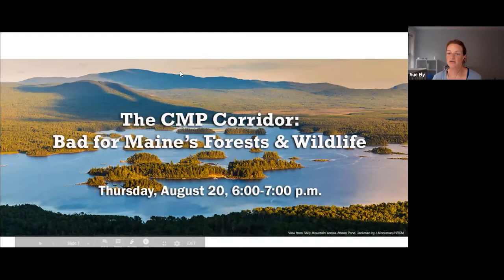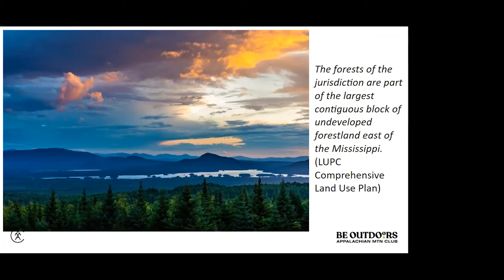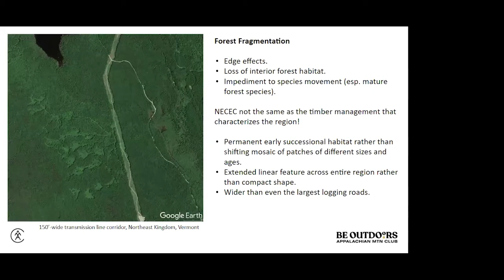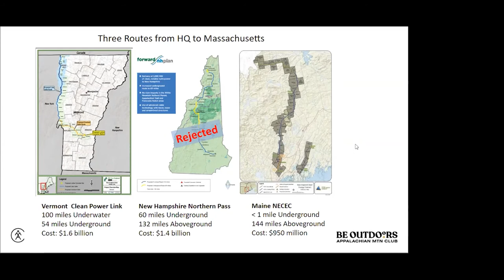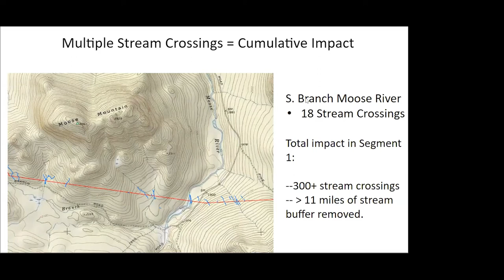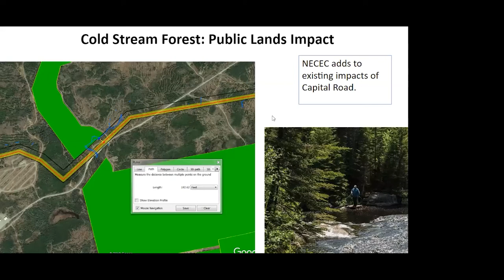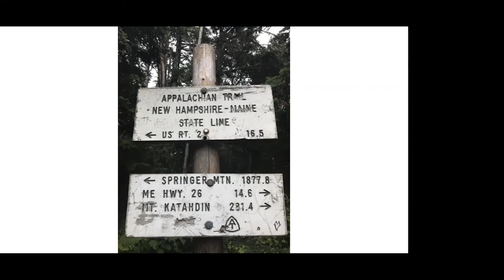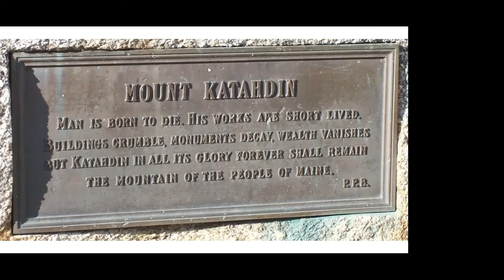The CMP Corridor: Bad for Maine's Forests & Wildlife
The forests, mountains, & waters of western Maine are stunning places for hiking, fishing, & other forms of recreation. But Central Maine Power’s (CMP) proposed transmission corridor would cut a permanent gash through this special region, & we can't let that happen to Maine's treasured North Woods.

In this pre-recorded webinar, NRCM joins with three panelists to discuss how the CMP corridor would forever damage undeveloped portions of the North Woods, harm critical habitat for brook trout, & how people like you are fighting back.

Panelists include:
• Dave Publicover, Senior Staff Scientist - Appalachian Mountain Club
• Jeff Reardon, Maine Director - Trout Unlimited
• Chloe Rowse, Maine Guide & Appalachian Trail thru-hiker